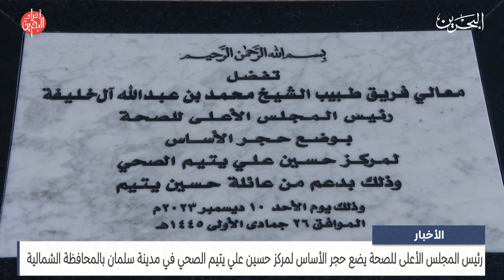البحرين مركز الأخبار : رئيس المجلس الأعلى للصحة يضع حجر الأساس لمركز حسين علي يتيم الصحي